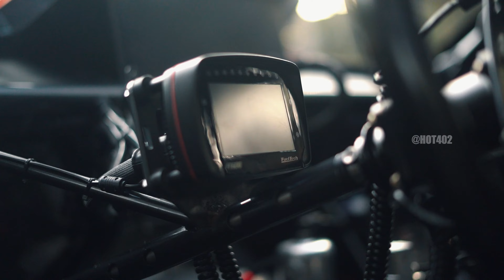NOVO Promod no Brasil, ele chegou virando 3.7s no SPID com apenas 8 PUXADAS 😱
Camaro HEMI BLOWER 4000 cavalos - NOVO Promod no Brasil, ele chegou virando 3.7s no SPID com apenas 8 PUXADAS 😱 Ricardo - Equipe Artivinco Racing